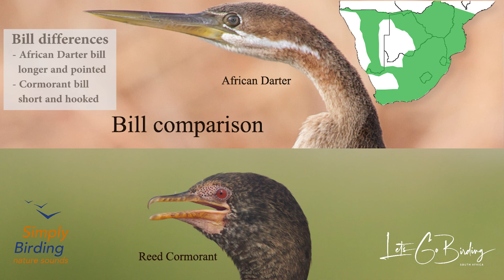African Darter - Calls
Listen to the calls of African Darter. This video includes distribution and identifying features.

Photography:
Doug Newman (Bills)
Charles J. Sharp (Adult)
Satheesan.vn (Juvenile)
Bird calls: Simply Birding Nature Sounds

Copyright the photographer and Simply Birding Nature Sounds